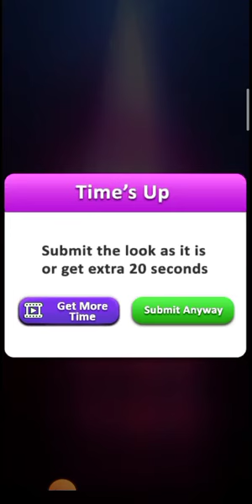Royal Princess Dress up